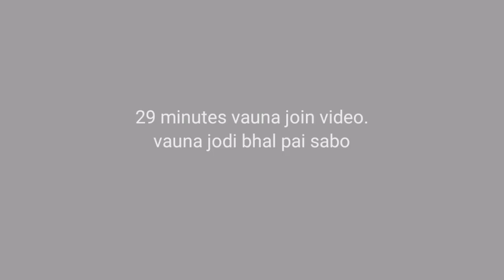নাট - ৰুহিতাশ্বৰৰ ধৰ্ম পৰিক্ষা | 29. Minutes assamese vuna video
Assamese vauna video
Vauna video
Bhauna video new
New vauna video
ৰুহিতাশ্বৰৰ ধৰ্ম পৰিক্ষা